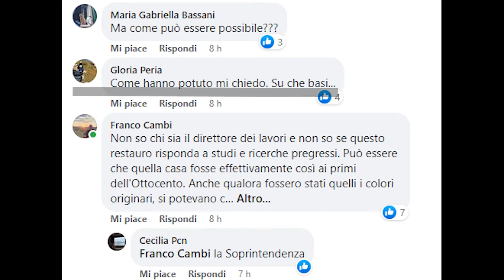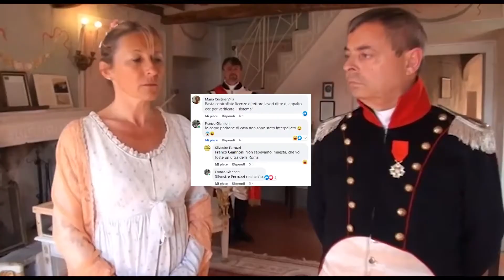La villa Napoleonica di San Martino giallo-rosa? Nel 1815 era bianca, ecco la prova